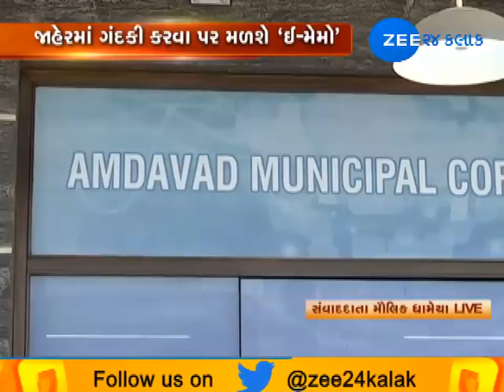Major step by AMC to maintain cleanliness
સ્વચ્છતા જાળવવા અમદાવાદ મ્યુનિસિપલ કોર્પોરેશનનું મોટું પગલું. ગંદકી ફેલાવનારાઓ સામે કરી લાલ આંખ.